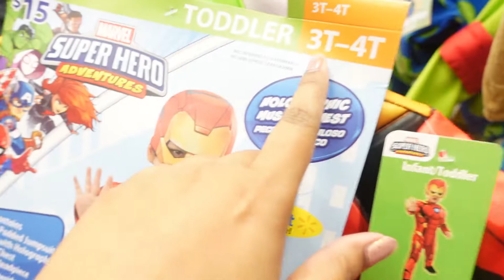Halloween Vlog | Halloween 2020 | Bangladeshi Family Vlog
On October 31 most urban and suburban streets will fill with trick or treaters knocking on doors looking to have their bags loaded up with sugary treats to munch on for the hours and days ahead. Much of society sees Halloween as a day of harmless fun for young and old alike.

The tradition originated with the ancient Celtic festival of Samhain, when people would light bonfires and wear costumes to ward off ghosts.Over time, Halloween evolved into a day of activities like trick-or-treating, carving jack-o-lanterns, festive gatherings, donning costumes and eating treats.